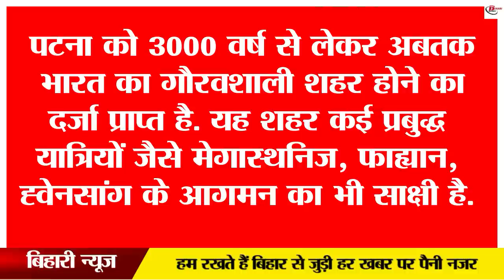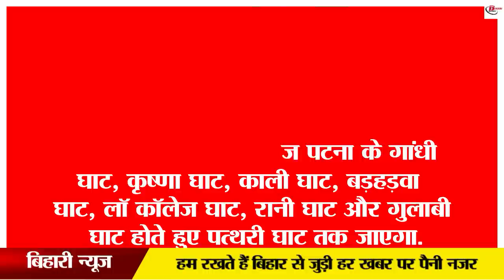पटना में पानी पर बना यह रेस्टोरेंट दे रहा है गोवा वाली फीलिंग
The beauty of Patna city is also from the River Ganga, Patna is located on the southern bank of the River Ganga. There are more than 100 ghats here. From where the view of the River Ganga is made on seeing. Of all the banks, Gandhi Ghat, located behind the National Institute of Technology NIT, is the most prominent and tourist-friendly. Although the youth have often complained that there is not much special about tourism in Patna, there is not much option for outings. In view of this demand of the youth, the Tourism Department has operated the MV Ganga Vihar Floating Restaurant with the aim of promoting water tourism. About which we will know today.